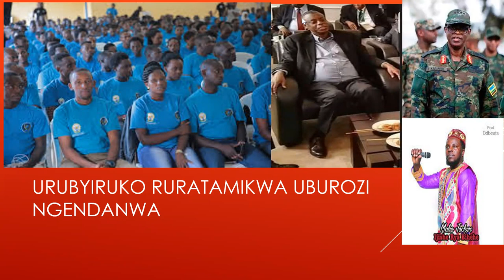UBUKURIKIRA NI UBWA DIANNE RWIGARA SE?ABAHUTU BIGA KABIRI|NTUWUVUGUTA UTABATIJWE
IKINYOMA GISIZE KIRANGA KIKANUKA,MWAKOZE IVANGURA BIRATINDA ,BANZA UKIRE UBONE KUVURA ABANDI